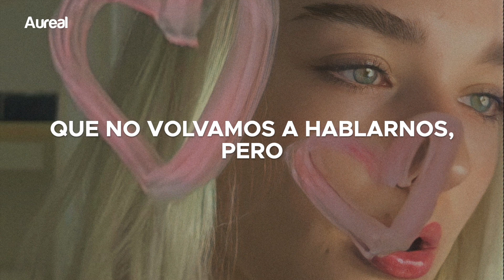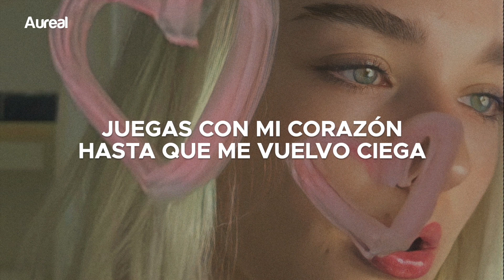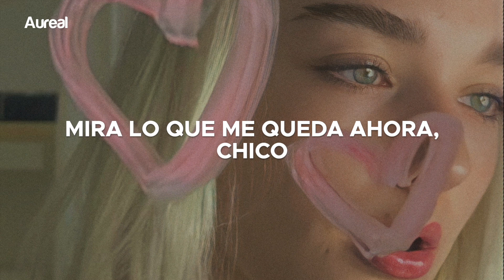BENEE - Want Me Back (Traducida al Español)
LYRICS
[Verse 1]
Tell me what you want from me, boy
Why you gotta act so needy?
Maybe you were what I'm missing
Maybe I crave your affection
Everything you say cuts me, boy
Why don’t you just let me heal ya?
Why do I feel like I'm searching?
Without you, boy, I feel nothing

[Pre-Chorus]
Tear me down, you hurt me
Change your mind, want me again
Playin' with my heart and I turn blind
Blind again

[Chorus]
Tell me that I’m all that you need, babe (Tell me that I'm all that you need, babe)
Longing for my company, hey (Longing for my company, hey)
You're pushing me 'round
Look at what I'm left with now, boy

[Verse 2]
I can see you kind of need me
You've been having trouble sleepin’
Maybe we are meant to be here
Maybe I want us to happen
Sometimes I wish you would leave and
We would never speak again, but
Then there's something 'bout you, boy, yeah
Can't hold myself back from ya

[Pre-Chorus]
Blind again

[Chorus]
Look at what I'm left with now, boy (Left with now)

[Bridge]
Too late to apologise
Movin' on now, with other guys
Deleted all your messages
You're nothing but lies in my head
Should've never hurt me, boy
Wasted your shot
Now I have moved on

[Chorus]
Tell me that I'm all that you need, babe (Tell me that I'm all that you need)
You're pushing me 'round (Pushin' me around)